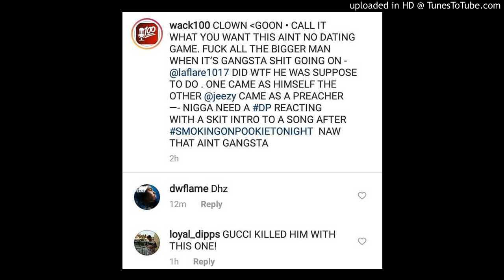Wack 100 Defends Gucci Mane on VERZUZ with Jeezy: "HE DID WHAT HE SUPPOSED TO DO"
Yall think Wack got a point?